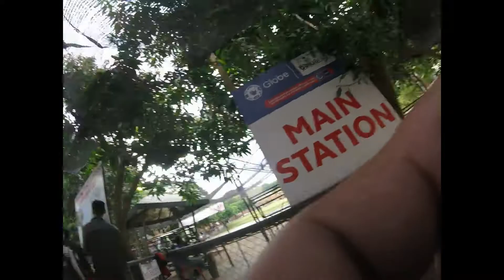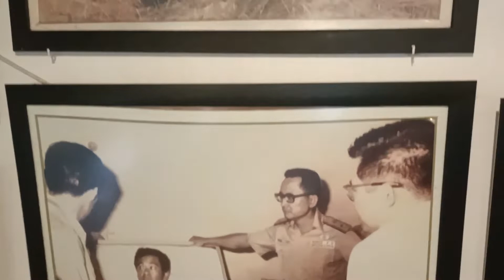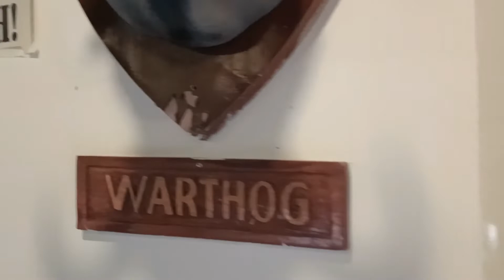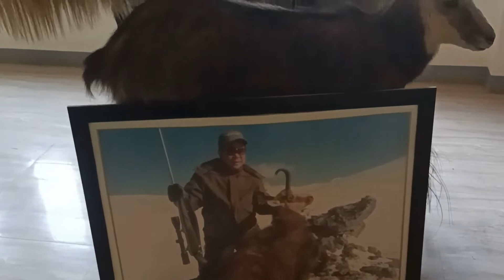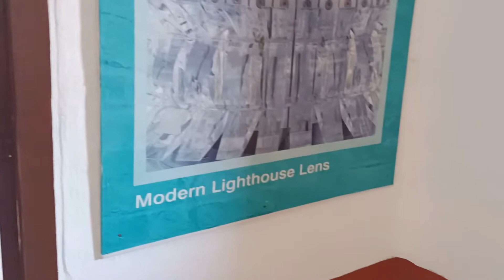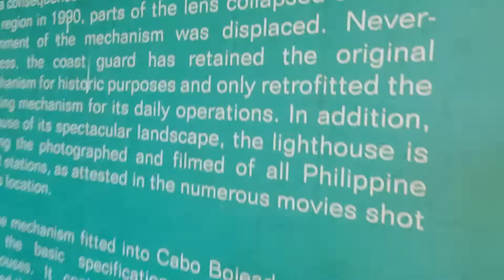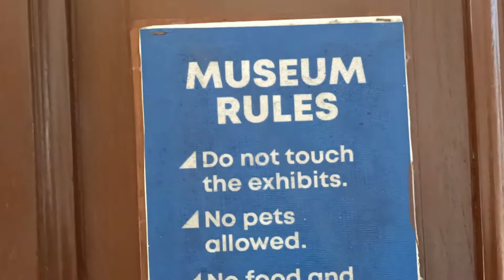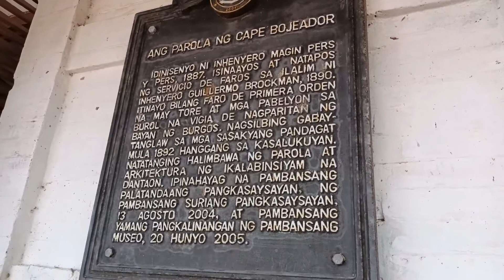Nakakamanghang Obra sa Baluarte, Ilocos at history nang Cape Bojeador! Ilocos Ride Part 3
locos ride dated May 13-16 together with Epic rider team.

Comment down any suggestions for improvement.

camera used: go pro hero session 4 (old)
Oppo A94
Kominee Riding Gear and protective gloves for safety
Gille Helmet
Freecon tmax bluetooth headset